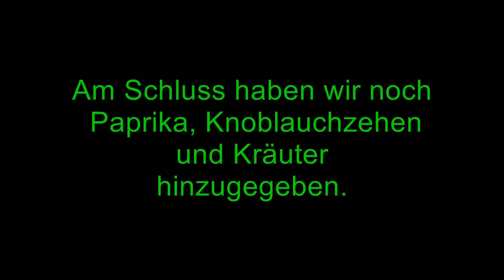Forellen richtig zubereiten! Direkt vom Wasser auf den Teller!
Vielen Dank an Ulrich für den besten Fisch, den ich je gegessen habe!